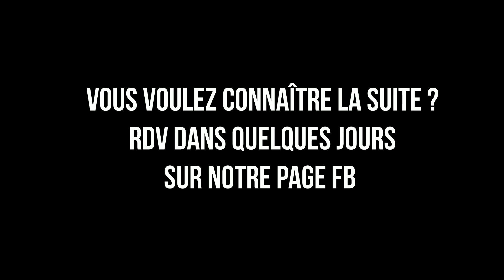NÎMES URBAN TRAIL 2017 # épisode 5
DANS LES COULISSES DU NUT 2017 - EPISODE 5
Allez, parce que c'est encore un peu Noël, voilà les premières images de ce qui vous attend sur la première boucle du NîmesUrbanTrail, qu'emprunteront les 3 parcours. Vous en voulez plus ? Validez votre inscription pour le NUT 2017, c'est déjà dans 55 jours !